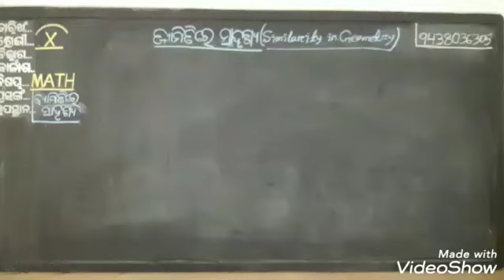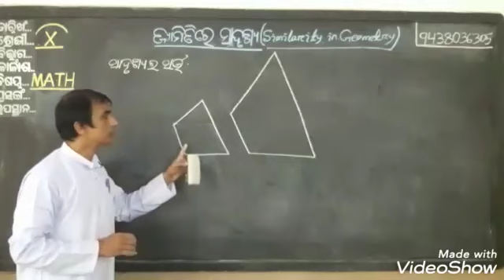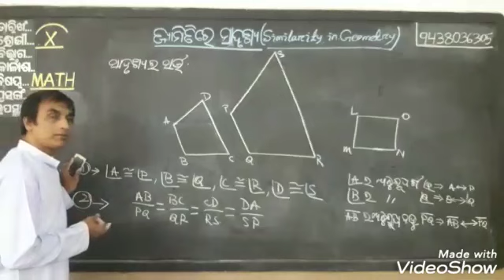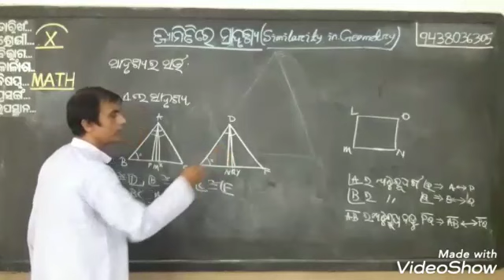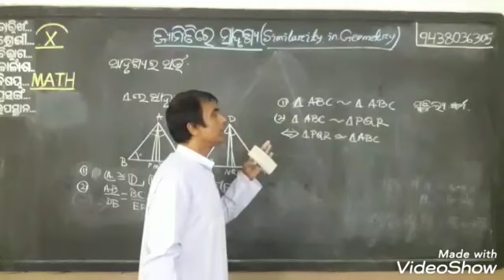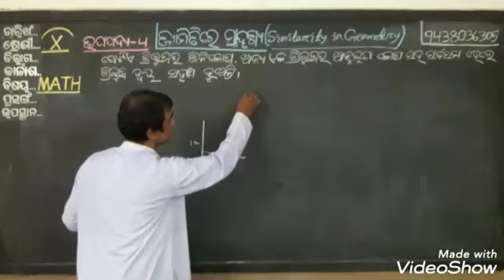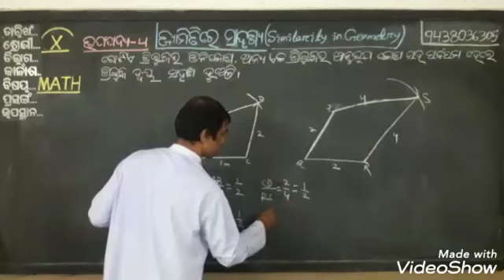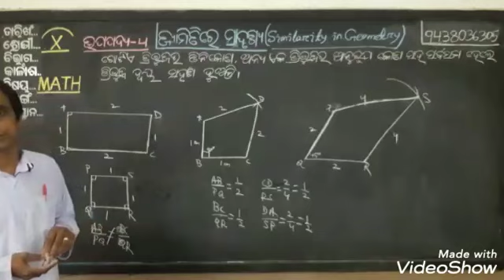X - SIMILARITY IN GEOMETRY 11